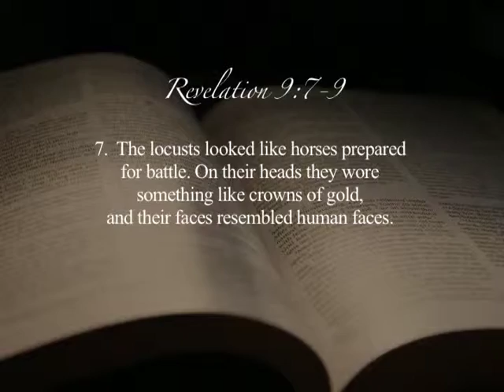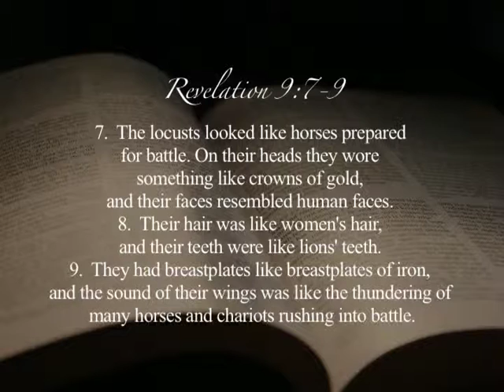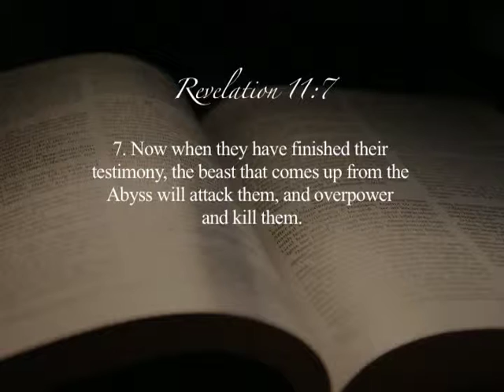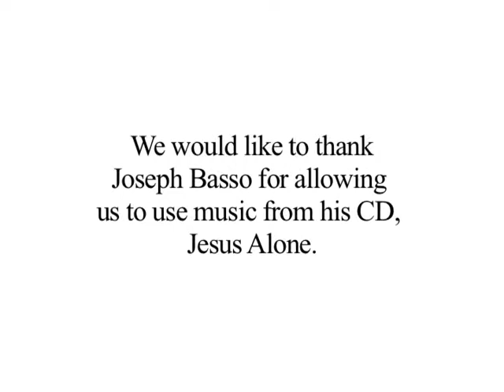The Beast Out of the Abyss